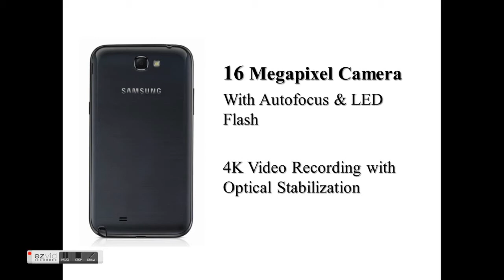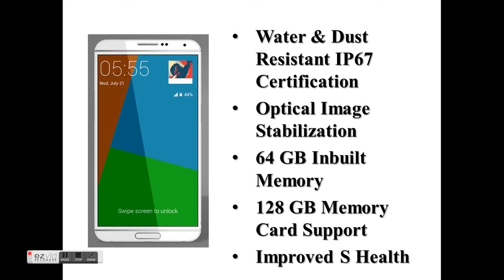Samsung Galaxy Note 4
Here are the Possible feature of Samsung Galaxy Note 4 which may be launched this September with amazing features Curved Display, fingerprint reader, improved S Health, Advanced Handwriting Recognition etc.